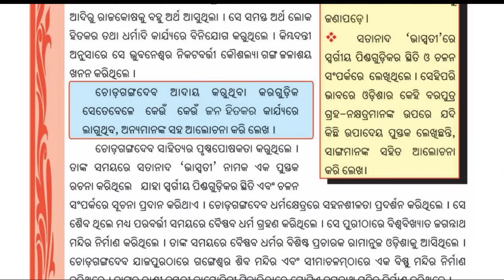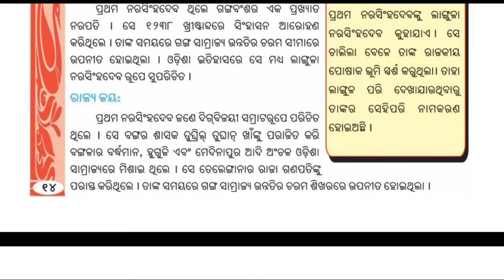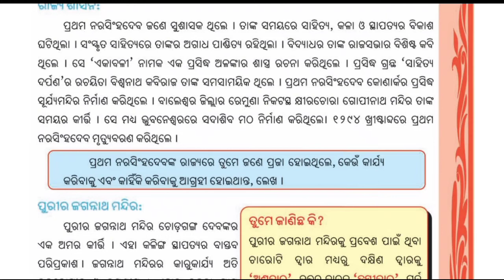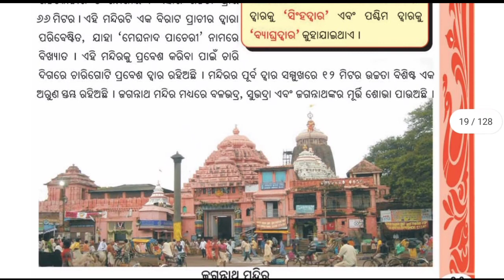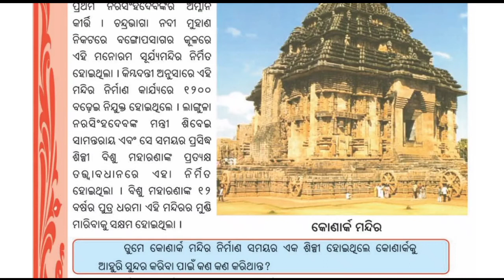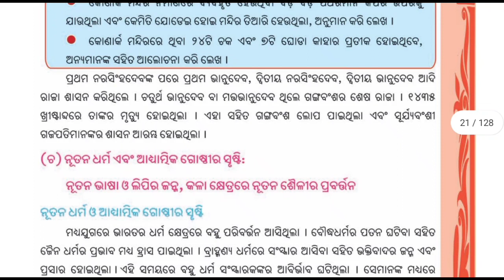History | Class -7। Nutan Sakhtira Abhythan | Part-4 | ଇତିହାସ । ସପ୍ତମ ଶ୍ରେଣୀ । odia medium। Utkal IQ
ପ୍ରଶ୍ନାବଳୀ link-

class 7
class 8
class 9
class 10
geometry
Jyamiti
odia medium
astama sreni
nabama sreni
dasama sreni
odia
odisha board
anusilani
online
easy
math
algebra
odisha
odisha board
itihasa
bhugola
rajaniti bigyana
samajika bigyana
bigyana
odia
english
anka
ganita
8 class jyamiti 1a
class 8 math geometry chapter 1 odia medium
astama sreni
8 class jyamiti
8 class jyamiti 5 a
jyamiti
odia
8 class math chapter 1
8th class geometry 5a
class 7_osepa
class 8
other
filmora tutorial
science class 6 chapter 1
8th class geometry 1b
8th class geometry 5a
9th class jyamiti odia 1b
9th class parimiti 5a
chapter 1 class 6 science
class 7
class 8